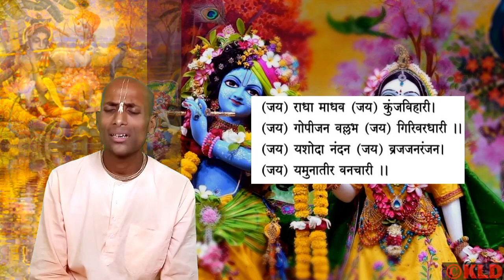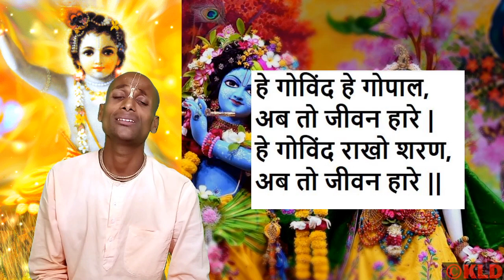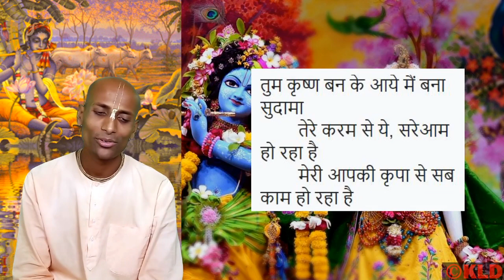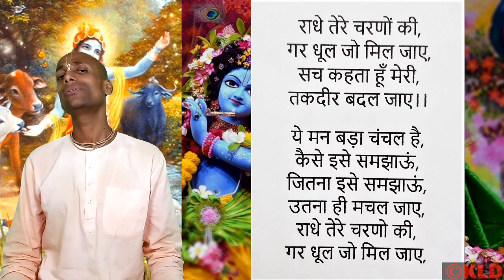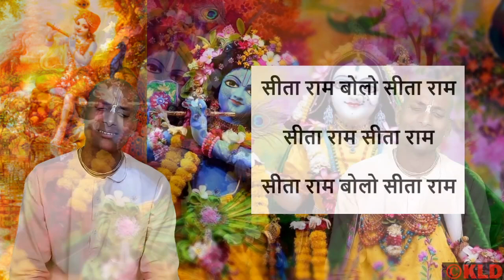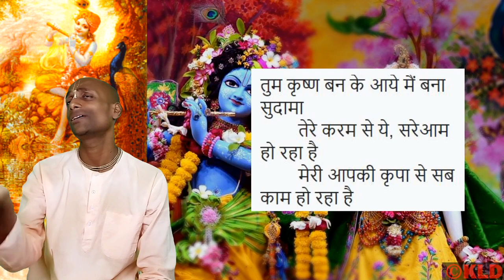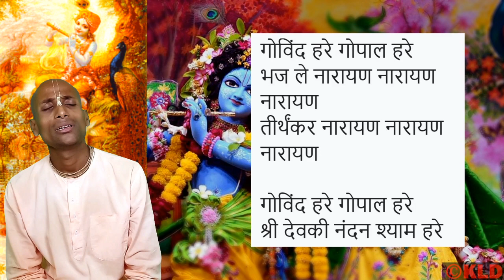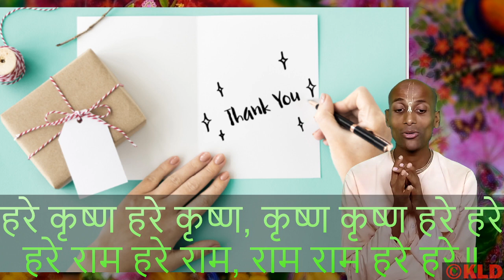Gita Life Day 30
हरे कृष्ण !

कृपामूर्ति कुमार लीला प्रभु द्वारा हर रोज शाम की कक्षा में आध्यात्मिकता से जुड़ी अपनी दैनिक खुराक को पूरा करें।

आज के सवाल का जवाब देने के लिए नीचे कमेंट करें
1.पांडवों के पास लक्षागृह में रहने के अलावा और कोई विकल्प क्यों नहीं था जबकि वे दुर्योधन की कुटिल योजना से अभिज्ञ थे?

2. पांडवों के जीवन में आए कुछ खतरनाक परिस्थितियों के बारे में बताएँ जिसे न केवल वे पार करने में सक्षम रहे बल्कि अधिक शक्तिशाली भी हो गए क्योंकि वे कृष्ण का आश्रय ले रहे थे?

3. दुर्योधन को पांडवों के लक्षागृह के जाल से बाहर निकल जाने की कोई भनक तक क्यों नहीं लगी?

4. भीम की ताकत कितने हाथियों के बराबर थी?

5. राक्षस के कुछ लक्षणों का वर्णन करें ।

6. युधिष्ठिर महाराजा ने हिडिम्बी दानवी को भीम से शादी करने की अनुमति क्यों दे दी?

7. माता-पिता की चेतना बच्चे की चेतना को कैसे प्रभावित करती है?

8. श्रील भक्तिसिद्धांत सरस्वती ठाकुर ने उनके शिष्य द्वारा प्रेम से अर्पित आम को क्यों नहीं
खाया?

9. कैसे हिडिंबा दानव द्वारा हमला पांडवों के लिए वरदान साबित हुआ?

10. धर्म की राह को छोड़ कर अधर्म का पालन कभी भी क्यों नहीं करना चाहिए, अधर्म के
मार्ग में कुच्छ तथाकथित लाभ होने पर भी?

11. कैसे हम सही निर्णय लेने में  हमेशा सक्षम हो सकते हैं?

12. कृष्णा भगवद गीता में क्यों कहते हैं कि कृष्ण भावनामृत के पथ में किया गया थोड़ा
प्रयास भी हमें सबसे बड़े खतरे से बच सकता है?

13. श्रील व्यासदेव पांडव को कौरवों की अपेक्षा क्यों अधिक मानते थे?

14. नारद मुनि कैसे एक महात्मा बन गए, हालांकि वह एक शूद्र परिवार में पैदा हुए थे?

15.मातंग ऋषि सबरी को वैकुंठ लेकर क्यों नहीं गए जबकि उन्होंने उनकी इतनी अच्छी तरह से सेवा की थी?

Hare Krsna !
Fulfill your daily dose of spirituality with Regular Evening Class by HG Kumar Lila Prabhu.

1. Why Pandavas had no alternative other than to live in Lakshagriha even though they knew about the crooked plan of Duryodhana?

2. What were some of the dangerous situations in Pandavas’ lives that they not only overcame but also became more powerful because they were taking shelter of Krishna?

3. Why Duryodhana had no any clue about Pandavas escaping out of the trap of Lakshagriha?

4. Bhima’s strength was equal to how many elephants?

5. Describe some symptoms of a Raakshas.

6. Why Yudhisthira Maharaja allowed Hidimbi demoness to marry Bhima?

7. How does the consciousness of parents affect the consciousness of the
child?

8. Why did Srila BhaktiSiddhanta Saraswati Thakura not eat any mango when his disciple lovingly offered him?

9. How the attack of Hidimba demon turned out to be a great boon for the Pandavas?

10. Why should one never leave the path of religion and practice irreligion even when there might be some so-called benefits associated with the latter?

11. How will we be able to take right decisions always?

12. Why does Krishna say in Bhagavad Gita that even a slightest attempt in the path of Krishna Consciousness can save us from the greatest danger?

13. Why Srila Vayasdeva favored Pandavas over Kauravas?

14. How did Narada Muni become such a great soul even though he was born in a sudra family?

15. Why did Matanga Rishi not take Sabari to Vaikuntha although she served him so nicely?